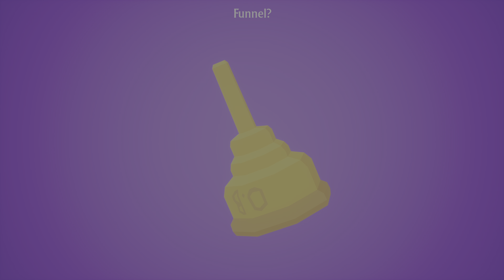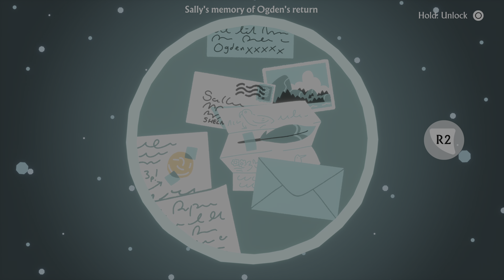I Am Dead_Part 5 Ogden The Musician 🫡 And Greg The Animal Lover